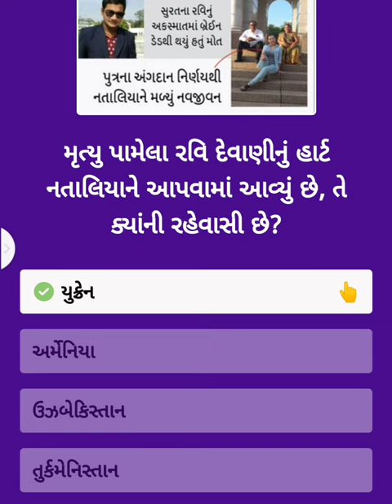Divya Bhaskar quiz Answers today date in (29/9/2021) head kill G. M